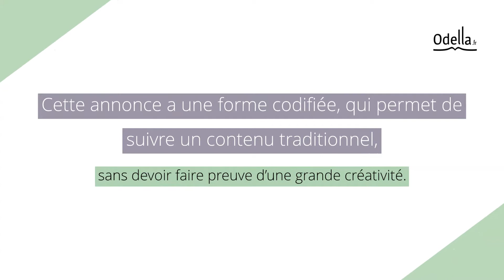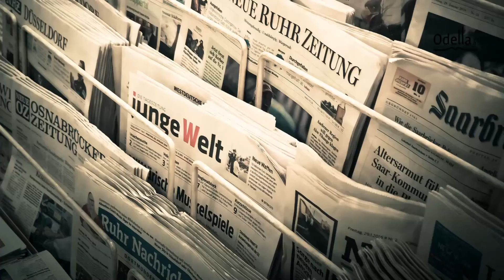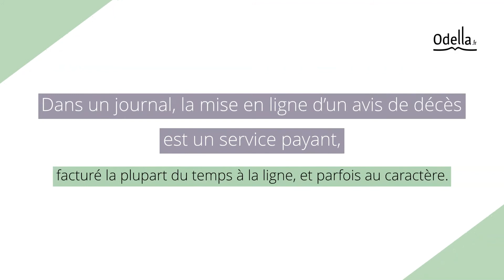Que doit contenir une nécrologie ?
Pour faire suite au décès d’un proche ou d’une personne de la famille, il est coutume en France de rédiger une annonce dans la rubrique nécrologique d’un journal. Cette publication est non seulement un excellent moyen de rendre hommage au défunt, mais également une manière efficace de transmettre des informations sur les obsèques et l’organisation de la cérémonie funéraire. Afin de mieux connaître toutes les spécificités de l’avis de décès, voici quelques conseils pour savoir comment rédiger et publier une nécrologie.